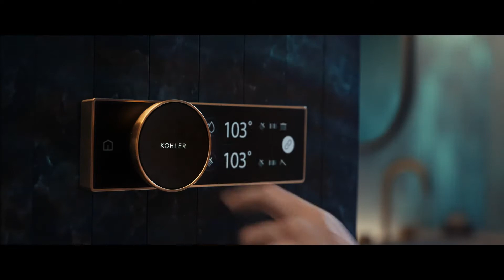Посейдон стал героем рекламного ролика Kohler